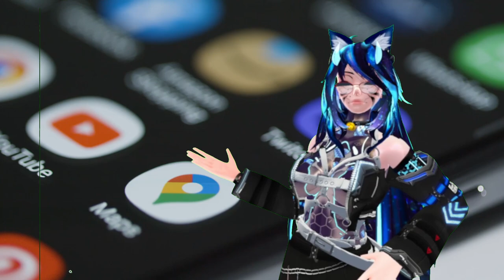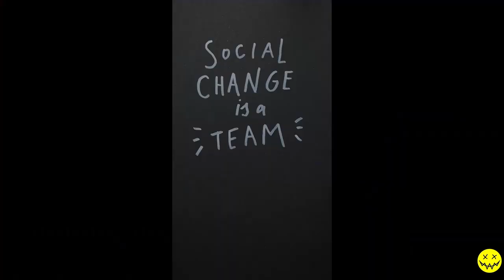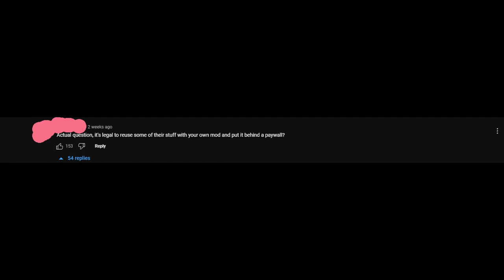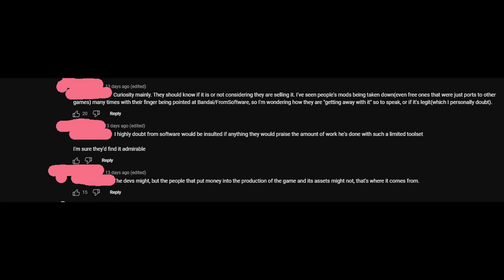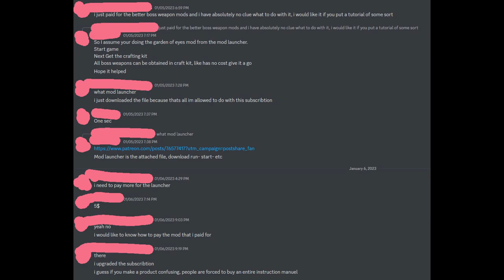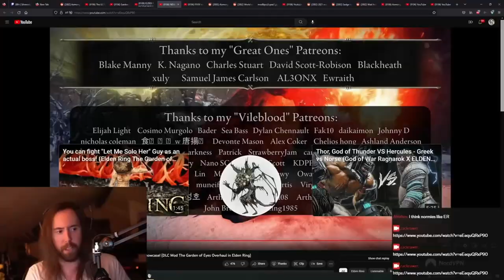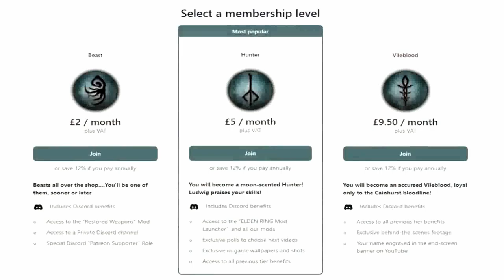Uncovering the Truth About 'Elden Ring' and the 'Garden of Eyes'!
I DO NOT CONDONE BULLYING OR HARASSMENT! THE CONTENT OF THIS VIDEO IS FOR INFORMATIVE PURPOSES ONLY. PLEASE DO NOT HARASS MYSELF OR ANY OF THE INDIVIDUALS MENTIONED WITHIN THIS VIDEO. Screen names have been obscured to protect the innocent.

At the end of the day, this is largely the opinion of one Virus on the internet, but it sure looks like my opinion is shared by several others as well.